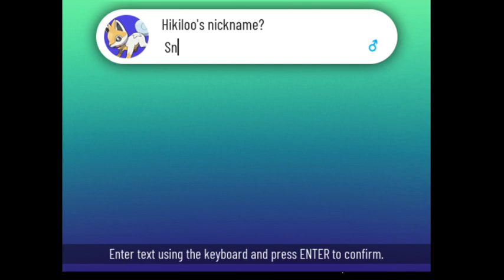Pokemon Xenoverse, Ep3! The Culprit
Sorry about the glitchy mess at the beginning of the video, sadly it was the highlight of the video part, so i deeply apologize, it also cut out the outro, idk how it managed that one